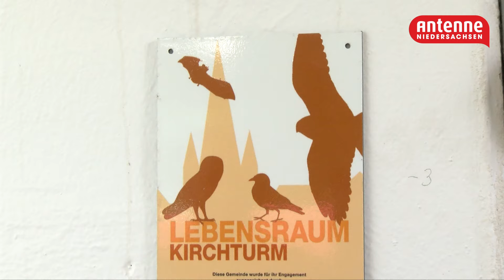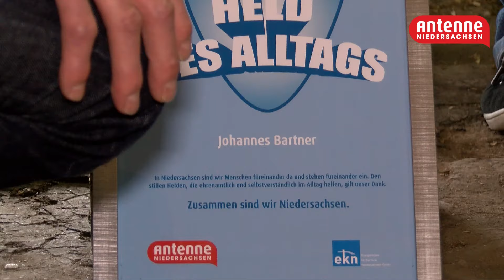Helden des Alltags - Johannes, der Falken-Papa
Diesmal gibt's ein dickes Dankeschön an Johannes Bartner. Er stellt im ganzen Raum Oldenburg Nistkästen für Turmfalken auf und ist sozusagen der Falken-Papa.